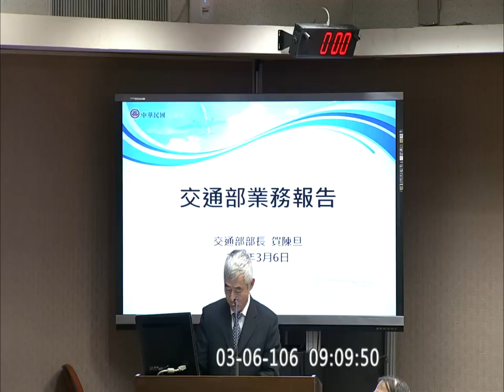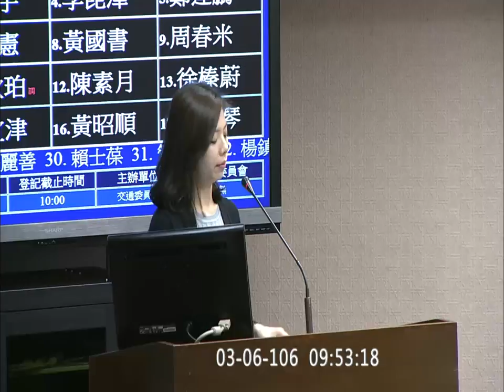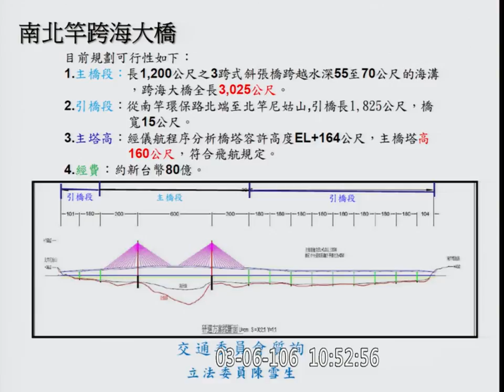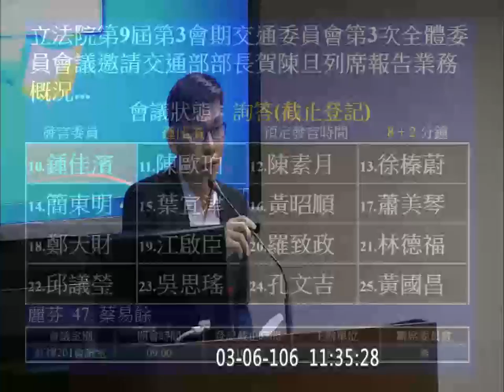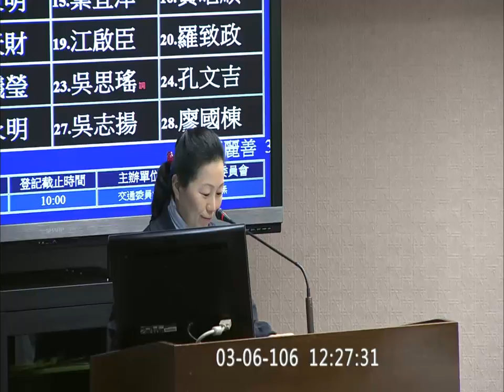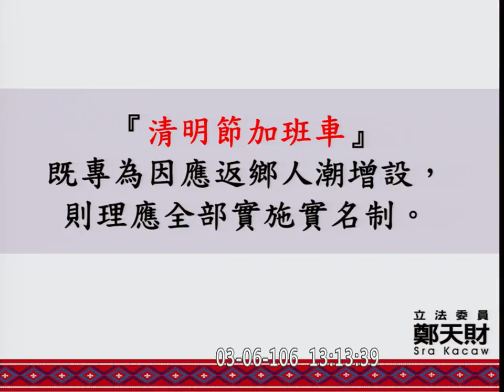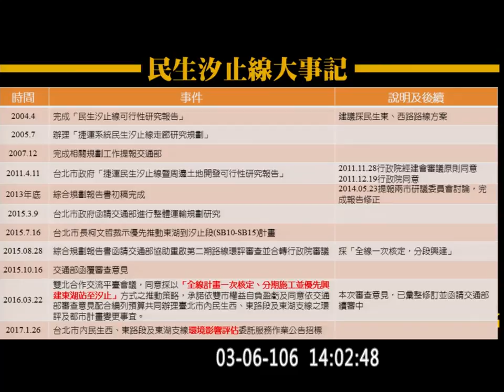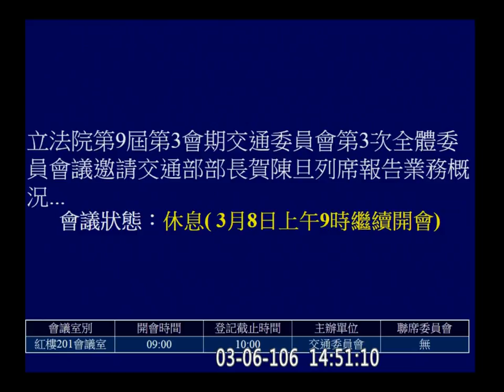2017 03 06 交通 交通部 賀陳旦 f-10407-1 【立法院演哪齣？】